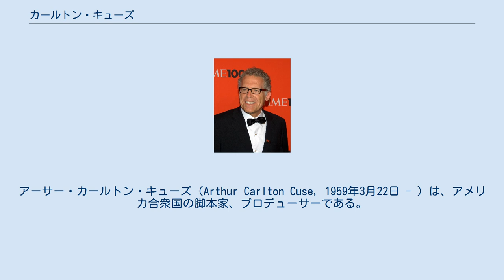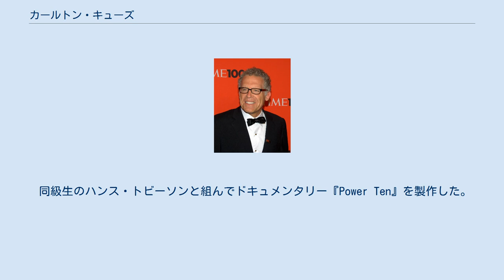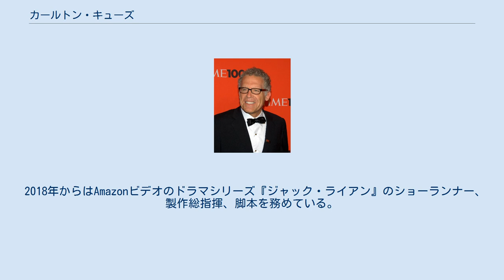カールトン・キューズ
アーサー・カールトン・キューズ（Arthur Carlton Cuse, 1959年3月22日 - ）は、アメリカ合衆国の脚本家、プロデューサーである。
アメリカ合衆国のテレビシリーズ『LOST』のプロデューサーの1人として知られ、2010年には『タイム』誌の「世界で最も影響力がある100人」に選ばれた。
またトランスメディア・ストーリーテリングの先駆者として知られる。
 メキシコのメキシコシティで生まれる。
両親はアメリカ人であったが、工作機械製造事業を行っていた祖父がいるメキシコで働いていた。
父方の祖父母はラトビア系である。
数年メキシコで過ごした後、両親と共にボストンへ移った。
さらにその数年後にはカリフォルニア州へ移った。
ローマ・カトリック教徒として育てられた。
 大学はハーバード大学へ通い、ボート部に入った。
当初は医学部へ通うつもりであったが、アメリカ史に変更した。
 大学時代にパラマウント映画の『フライングハイ』のテストスクリーニングに参加し、映画業界への興味を抱いた。
 同級生のハンス・トビーソンと組んでドキュメンタリー『Power Ten』を製作した。
 1984年にバーナード・シュワルツのアシスタントプロデューサーとなり、ジェシカ・ラング監督の『ジェシカ・ラングの スウィート・ドリーム』に参加した 1986年、友人のデヴィッド・J・バークの紹介によりマイケル・マン製作総指揮のテレビシリーズ『クライム・ストーリー』の脚本家として雇われる。
 脚本家のジェフリー・ボームとパートナーシップを形成し、彼が『リーサル・ウェポン2/炎の約束』、『リーサル・ウェポン3』、『インディ・ジョーンズ/最後の聖戦』に参加した際に助けた。
 1994年から1995年に企画したテレビシリーズ『ブリスコ・カウンティJr./秘球の伝説』が放送された。
 『ブリスコ』の後にキューズはドン・ジョンソンと会い、『刑事ナッシュ・ブリッジス』を企画した。
1996年から2001年までCBSで6シーズン、全121話が放送された。
同じくCBSで1998年から2000年には、アーセニオ・ホールと サモ・ハン・キンポーが出演するシリーズ『L.A.大捜査線 マーシャル・ロー』の企画・製作総指揮を務めた。
 ABCのテレビシリーズ『LOST』ではデイモン・リンデロフと共にエグゼクティブ・プロデューサーとショーランナーを務めた。
彼らは『刑事ナッシュ・ブリッジス』の第6シーズンで出会い、キューズはその当初はリンデロフを脚本家として雇った。
数年後、リンデロフはJ・J・エイブラムスと共に『LOST』のパイロット版を執筆した。
『LOST』のパイロット版の撮影が終了した直後、エイブラムスは『ミッション:インポッシブル3』のために番組を降板した。
リンデロフはショーランナーの経験がなく、キューズにアドバイスを求め、番組に招いた。
 『LOST』では以下のエピソードの脚本を執筆した。
 2013年から2017年までは『ベイツ・モーテル』のショーランナー、制作総指揮、脚本を担当している。
 2014年から2017年までは『ストレイン 沈黙のエクリプス』の複数話の脚本と監督を務めている。
 2018年からはAmazonビデオのドラマシリーズ『ジャック・ライアン』のショーランナー、製作総指揮、脚本を務めている。